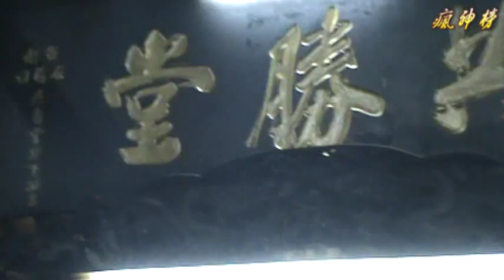屏東萬丹~興化廍共勝堂~進香回駕遶境~12 良威壇小法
屏東萬丹~興化廍共勝堂~邢府千歲-往台南共善堂進香~回駕平安繞境大典  歲次庚寅(虎)年 桂(八)月十九 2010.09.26